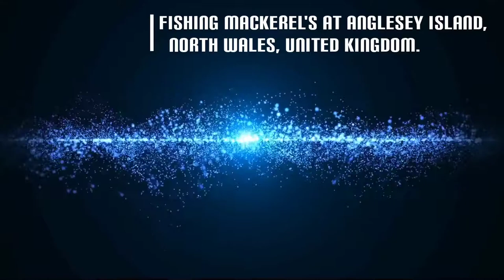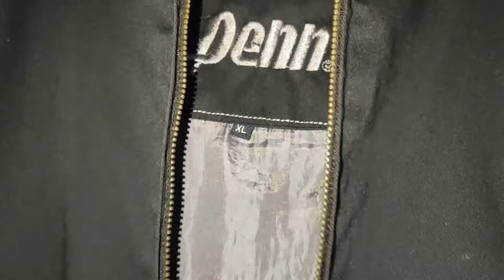Fishing SPOT for MACKEREL at THE WHITE BEACH, Anglesey Island, North Wales, United Kingdom !(Part 2)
fishing rod
fishing shop near me
fishing shop
fishing shop penang
fishing village 5
fishing reel
fishing line
fishing village
fishing accessories
fishing anime
fishing area near me
fishing activity
fishing app
fishing attire
fishing apparel
fishing animal crossing
a fishing trip essay
a fishing rod
a fishing boat
a fishing pole
a fishing net
a fishing license
a fishing lure
a fishing hook
fishing boat
fishing boat for sale
fishing box
fishing boat malaysia
fishing bag
fishing bait
fishing backpack
b fishing outdoors
catfishing
bc fishing licence
b fishing moxi
b fishing blade baits
b fishing plastics
b fishing lures
b fishing license
fishing cap
fishing cake
fishing calendar
fishing clash mod apk
fishing chair
c fishing license
c fishing hook
c fishing gear
c fishing boat
c fishing reels
fishing c brain teaser
fishing c&o canal md
fishing depot
fishing during mco
fishing drawing
fishing design
fishing diary mod apk
fishing day
fishing drone
d fishing pasir ris
d's fishing company
d's fishing charter
nd fishing report
d fishing lure
fishing d rig
fishing d&r canal
fishing d'urville island
fishing equipment
fishing equipment shop
fishing emoji
fishing essay
fishing equipment shop near me
fishing equipment list
fishing enthusiast
fishing experience essay
e fishing licence
e fishing license
e fishing license manitoba
e fishing license michigan
e fishing licence manitoba
e fishing license bc
e fishing hooks
e fishing cieszyn
fishing forecast
fishing float
fishing fish
fishing for beginners
fishing farm
fishing for compliments
fishing face mask
fishing gear
fishing game
fishing glove
fishing gear watch
fishing game ps4
fishing gif
fishing game android
fishing gun
g fishing rods
g fishing knot
g fishing shirts
g fishing pole
g fishing line
g fishing shop
g fishing gear
g fishing lure
fishing hook
fishing hat
fishing hook mod apk
fishing hat style
fishing hook hack
fishing hook types
fishing hat malaysia
fishing hook game
h fishing license
the fishing website
h fishing reel
fishing h frame
fishing h frame for sale
fishing h block markers
fishing h&m landing
fishing h blocks
fishing in penang
fishing in malay
fishing in malaysia
fishing in langkawi
fishing in minecraft
fishing industry
fishing in port dickson
fishing image
i fishing lite
i fishing 4
i fishing go
i fishing lite saltwater
i fishing go mod apk
i fishing saltwater
i fishing lite apk
i fishing app
fishing jersey
fishing jig
fishing jacket
fishing jet ski
fishing joy
fishing janda baik
fishing jokes
fishing johor
j fishing hook
j fishing knot
nj fishing license
j's fishing huts
nj fishing reports
j fishing line
fishing jon boat
fishing kayak
fishing knot
fishing kayak malaysia
fishing knife
fishing kayak for sale
fishing kit
fishing kayak malaysia price
fishingkaki
k fishing lures
k fishing store
k fishing gear
k fishing reels
k fishing company
fishing knots
kmart fishing
fishing k tower
fishing logo
fishing line types
fishing lure
fishing leader
fishing life jacket
fishing life mod apk
l fishing license
l fishing videos
l fishing gif
l fishing hooks
l fishing boats for sale uk
l fishing lure
l fishing pole
l fishing line
fishing meaning
fishing malaysia
fishing minecraft
fishing meme
fishing magnet
fishing man
fishing methods
fishing manga
m fishing report
fishing license mn
m fishing gear
m fishing lures
m fishing boats
m fishing pole
h&m fishing
judith m fishing
fishing net
fishing near me
fishing net for sale in malaysia
fishing net in malay
fishing net lazada
fishing net for sale
fishing net malaysia
fishing net shopee
nc fishing license
nc fishing
nc fishing report
nc fishing license age
nc fishing license cost
nc fishing laws
nc fishing charters
nc fishing piers
fishing online
fishing outfit
fishing online malaysia
fishing overalls
fishing on me
fishing online games
o fishing hook
no fishing signs
fishing o rings
fishing o matic
fishing o matic rs3
fishing o ring tool
fishing o'neill forebay
fishing o'shaughnessy reservoir
fishing penang
fishing pond
fishing pond near me
fishing place near me
fishing pole
fishing pond in penang
p fishing line
p fishing license
p fishing gear
p fishing knot
p fishing shirt
fishing p v a bags
fishing planet
fishing quotes
fishing quest terraria
fishing quotes funny
fishing quest rewards terraria
fishing quiz
fishing quiz questions
fishing quotas
fishing questions
q=fishing+allintitle 3a sea+bass
q fishing boat
q fishing lake
b&q fishing wire
b&q fishing nets
b&q fishing line
b&q fishing
q ray fishing reel
fishing rod penang
fishing rod in malay
fishing rod holder
fishing reel brands
fishing resort
fishing rod terraria
r fishing gear
r fishing memes
r/fishing memes
r/fishing planet
r/fishing clash
r fishing game
r/fishing tackle
r fishing vancouver
fishing spot in penang
fishing spot near me
fishing set
fishing store near me
s fishing masks
fishing bite
spro fishing
fishing shops
s fishing club
s fishing kayak
fishing boats
s fishing lures
fishing tackle
fishing tide
fishin